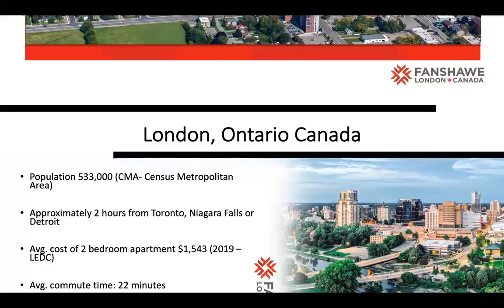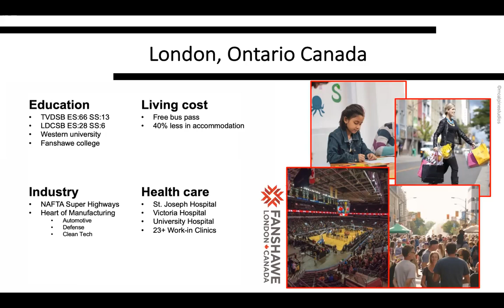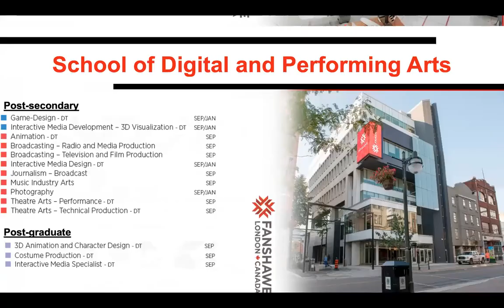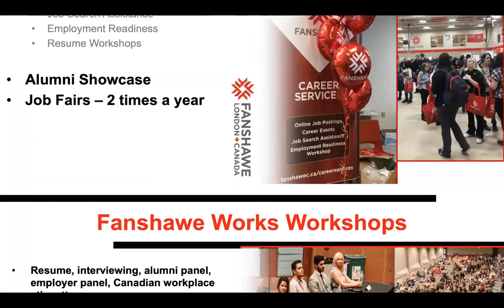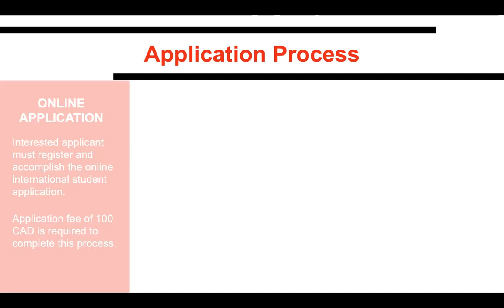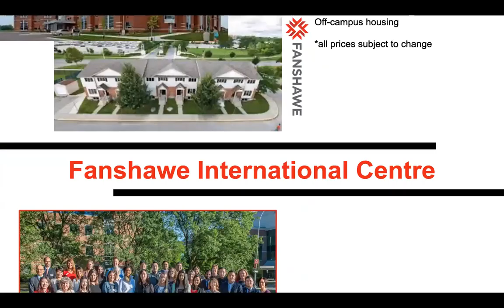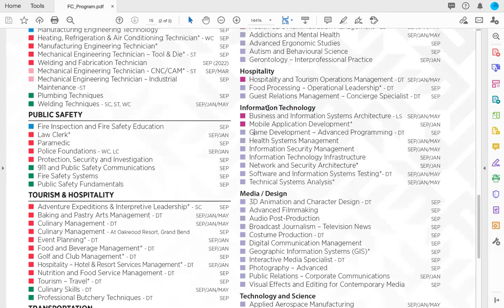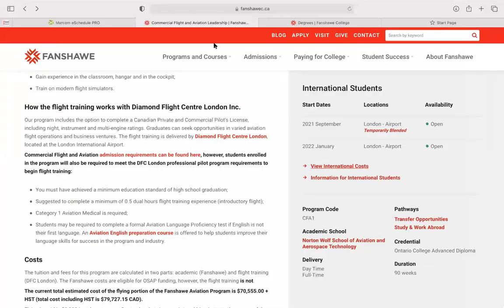Study in Canada info session with Fanshawe College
Recorded webinar: Info session with Fanshawe College on June 19, 2021.

Everything you need to know about student visa application is